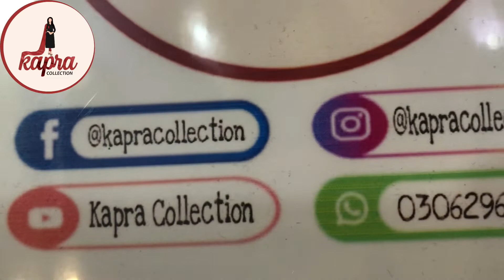Brand anaya party wear dres full net |hand work | sequen work | WhatsApp order 03062969491